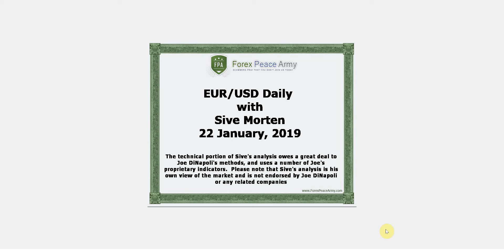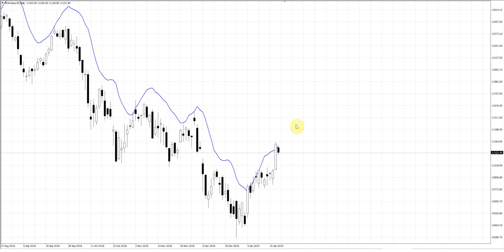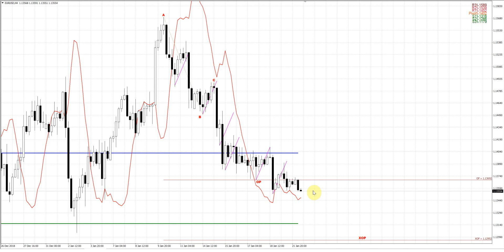ForexPeaceArmy | Sive Morten Daily, EUR/USD 01.22.2019